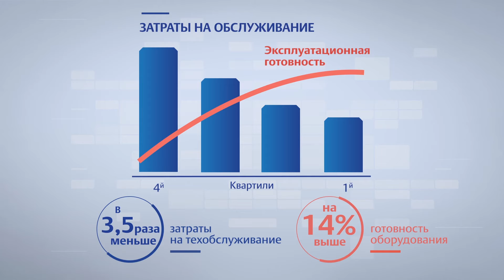Автоматизация турбокомпрессоров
Автоматика компрессоров – ключевое звено в структуре АСУТП. От того, насколько качественно, удобно и рационально организовано управление компрессорами, зависят объем и ритмичность выпуска продукции, а также эффективность и безопасность производства.   Подробнее рассказывает Михаил Ильченко, руководитель направления решений для автоматизации турбокомпрессоров.